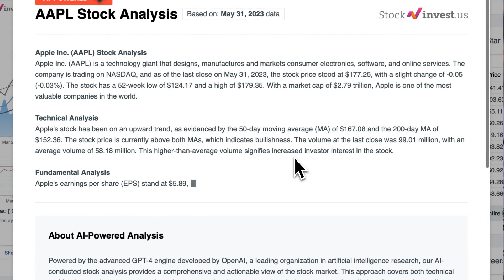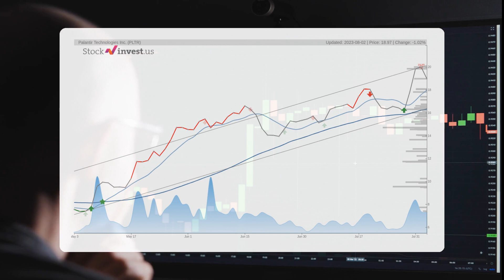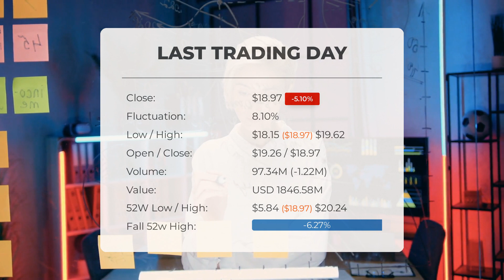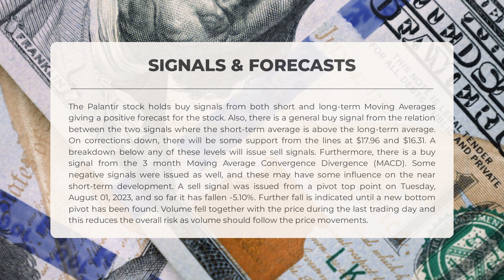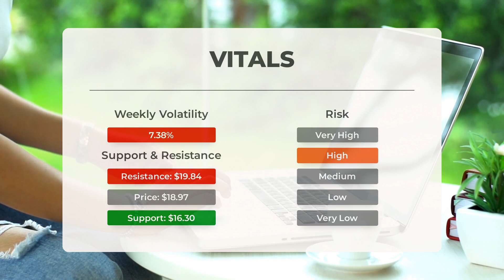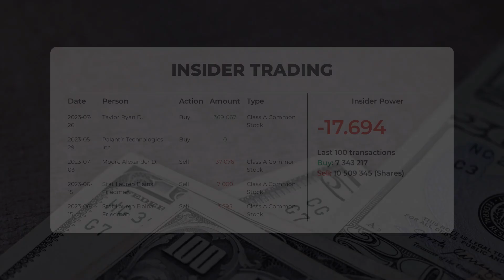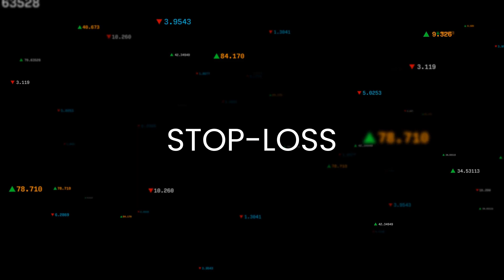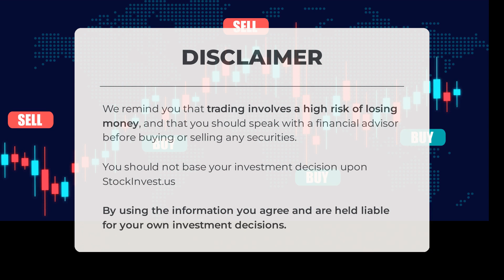Unleashing PLTR's Potential: Comprehensive Stock Analysis & Price Forecast for Thu - Stay Ahead!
Palantir Stock Prediction and Forecast [PLTR]

  Palantir price prediction was made for Thursday, August 03, 2023

  We go over the PLTR Inc. stock and give our stock price prediction (PLTR). Our PLTR stock price analysis and stock price forecast on PLTR for Thursday, August 03, 2023

  Palantir Stock Analysis - PLTR Stock Price Prediction for Thursday, August 03, 2023

  PLTR STOCK: THIS IS A PLTR STOCK PRICE PREDICTION, PLTR STOCK PRICE ANALYSIS, AND A PLTR STOCK PRICE FORECAST VIDEO.